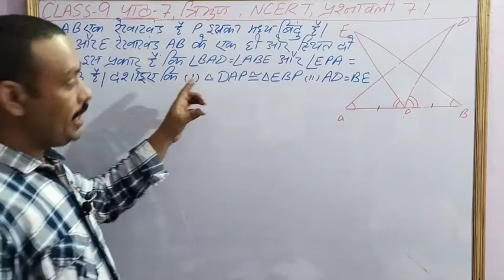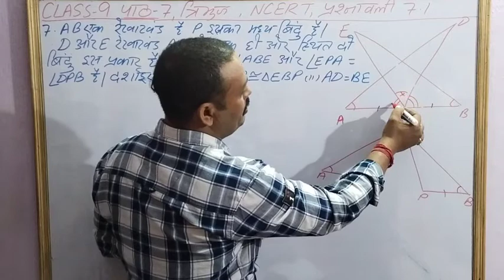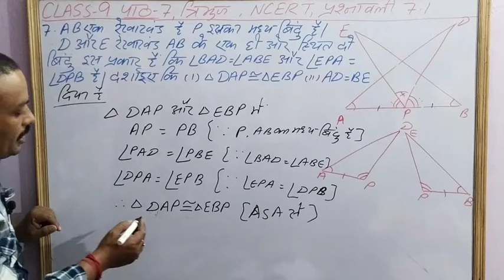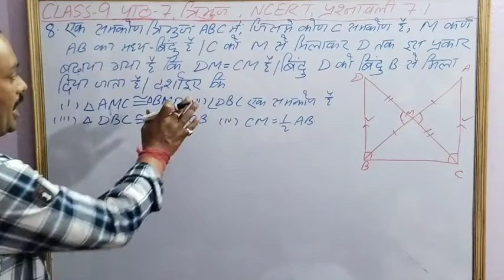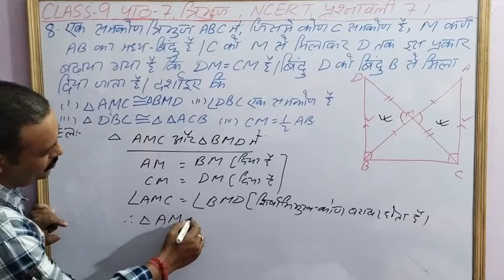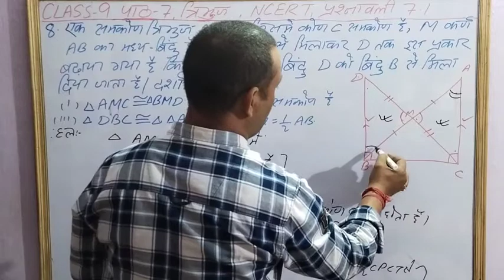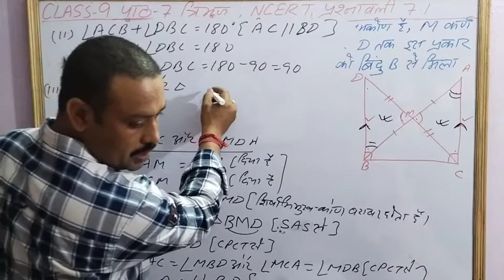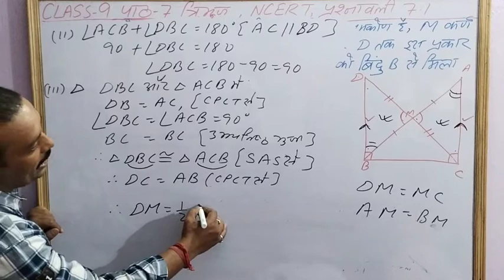CLASS 9, पाठ 7, त्रिभुज, NCERT, प्रश्नावली 7.1, प्रश्न 7,8 हिन्दी माध्यम